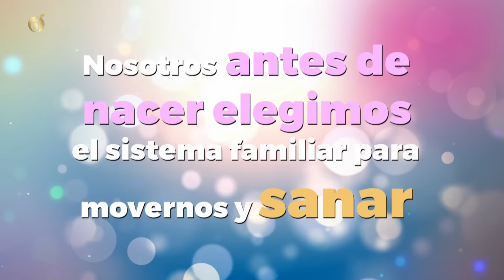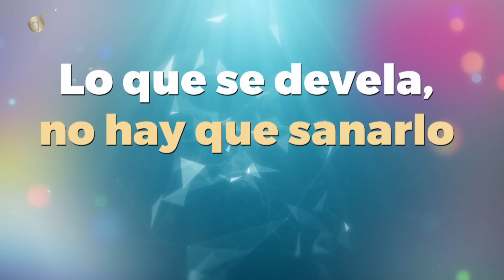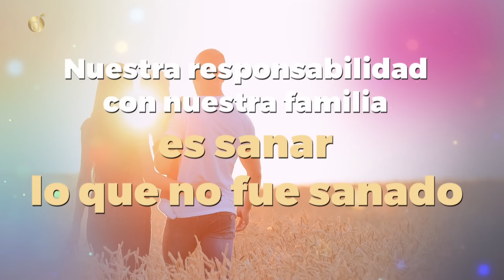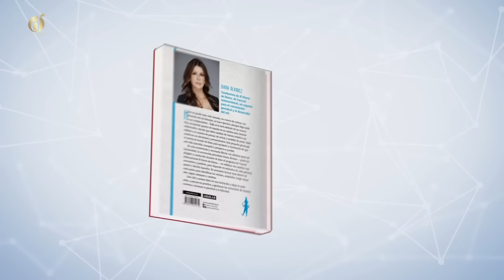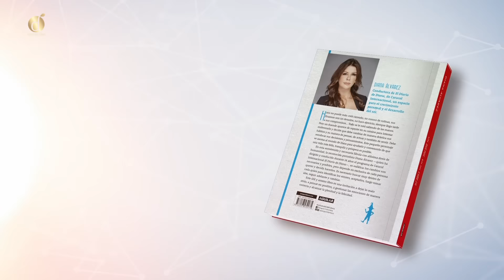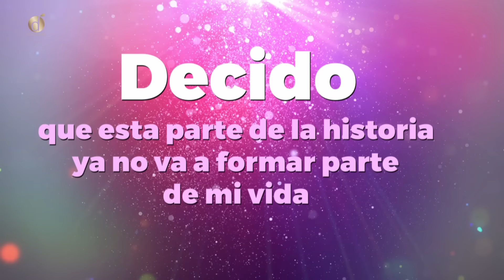Influencia de las HISTORIAS de FAMILIA en tu vida [ CONSTELACIONES FAMILIARES ] | Diana A & Mary C.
¿Por que las historias de familia pesan tanto en nuestras vidas? ¿Por que se tienden a repetir las mismas historias? ¿Que trabajo hacer para sanar la ascendencia y descendencia?
Mary Cardona experta en el tema nos habla un poco mas acerca de constelaciones familiares.

Caracol Internacional